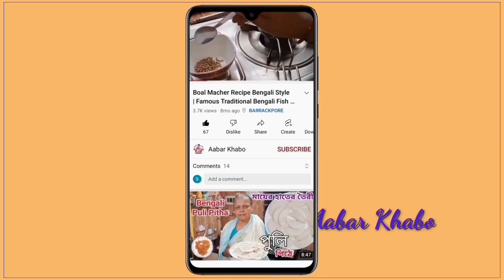How To Make Uttapam | Easy Breakfast Recipe | খুব সহজেই বানানো সকালের জল খাবার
Welcome to Aabar khabo. Today I have come with one delicious easy breakfast recipe, which is very famous to South India.
      Lets have a look on the recipe...